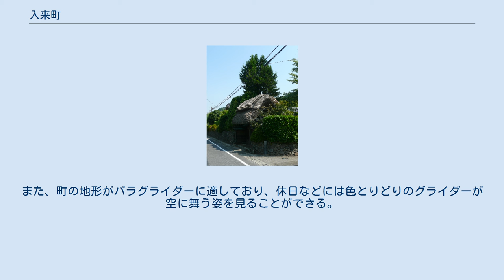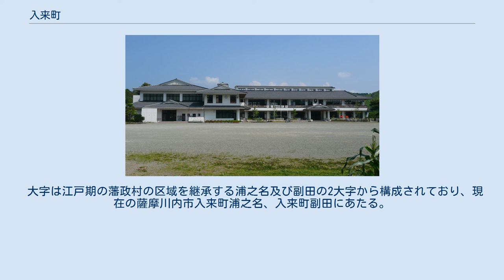入来町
かやぶき門 入来小学校（入来郷地頭仮屋跡） 入来町（いりきちょう）は、かつて鹿児島県薩摩郡にあった町。
 700年の歴史を持つという入来温泉と重要伝統的建造物群保存地区である武家屋敷群など多くの史跡を持ち、「温泉と歴史の町」として知られた。
また、町の地形がパラグライダーに適しており、休日などには色とりどりのグライダーが空に舞う姿を見ることができる。
 2004年10月12日に、川内市、樋脇町、東郷町、祁答院町、里村、上甑村、下甑村、鹿島村と新設合併し、薩摩川内市の一部となった。
 東西9km、南北13kmの細長い瓢箪のような形をしており、町章にも図案化されている。
 大字は江戸期の藩政村の区域を継承する浦之名及び副田の2大字から構成されており、現在の薩摩川内市入来町浦之名、入来町副田にあたる。
 高等学校 鹿児島県立入来商業高等学校(現 鹿児島県立川薩清修館高等学校) 中学校 小学校 最寄り空港は鹿児島空港 国道 県道 かつては国鉄宮之城線（川内 - 薩摩大口）が町内を通じていたが、1987年1月10日に廃止・バス転換（林田交通産業（現・いわさきバスネットワーク））された。
 入来温泉